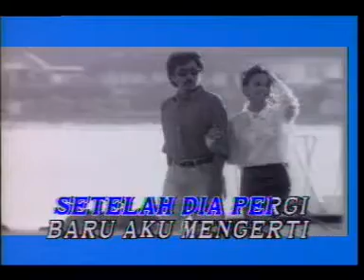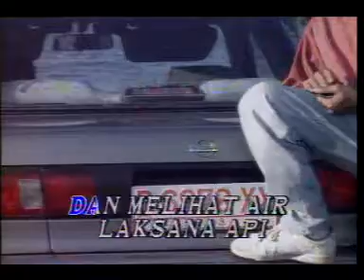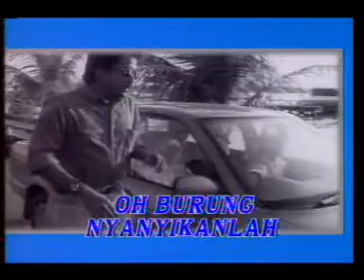01.Farid Hardja - Ini Rindu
Chapter #01 From Indonesian Top Pop Vol.9 VCD